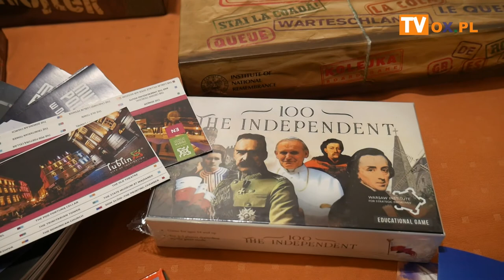[FLESZ] Dom Polski Żwirki i Wigury w Cierlicku Nasze święto Niepodległości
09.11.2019 Dom Polski Żwirki i Wigury w Cierlicku-Nasze święto Niepodległości "Co dobre z Polski i CZech"